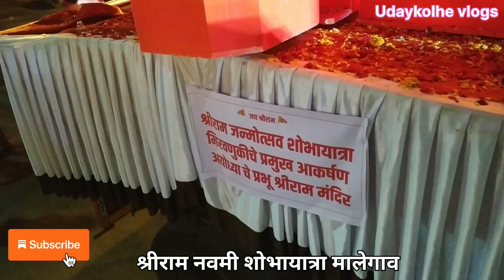श्री रामनवमी शोभायात्रा संपूर्ण व्हिडिओ नक्की बघाramnavami